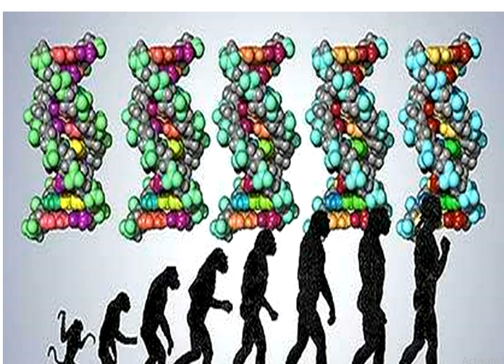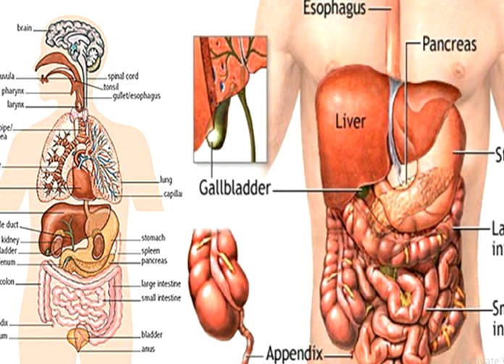వంటల్లో ఈ నునే వాడితే ఆరోగ్యానికి చాలా మంచిది